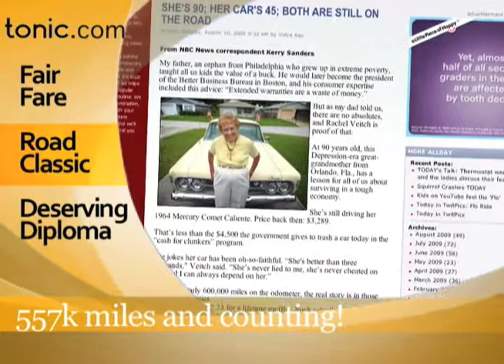Tonic Minute with Daryn Kagan: 8/21/09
Taxi driver lets customers pay what they want, 90-year old still driving in the same car since the 1960's, Colorado World War Two Veteran finally given his high school diploma.